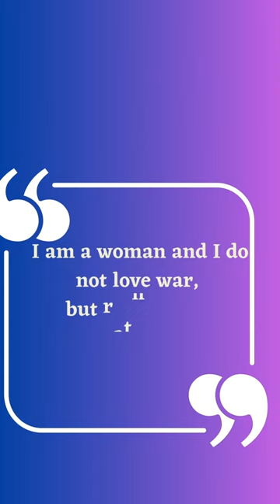😱This Ethiopian Empress Punched Back at Italian Colonizers Real Bad!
Ever heard of the fearless Ethiopian Empress who stood up to Italian colonialism?  That's Taytu Betul, and her story is nothing short of EPIC!

This short video dives into:

How she co-founded Addis Ababa, Ethiopia's capital city.
⚔️ Her crucial role in military campaigns and foreign relations.
Her iconic quote: "I am a woman, and I do not love war, but rather than accepting this (colonialism), I prefer war."

Empress Taytu wasn't just a queen; she was a strategist, a warrior, and a nation-builder.  Her legacy is a testament to the power and resilience of the Ethiopian people. ✊